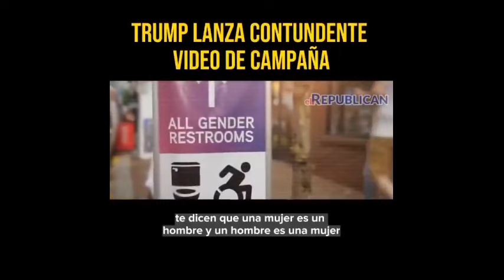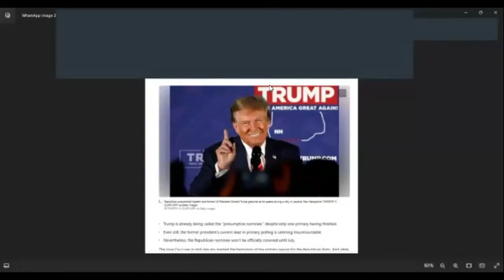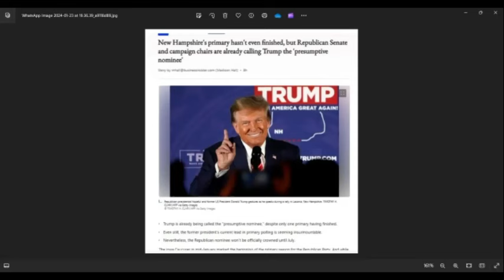MEXICO ES TIERRA DE NADIE; TRUMP RATIFICA ACABAR CARTELES Y POLITICOS CORRUPTOS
MEXICO ES TIERRA DE NADIE; presidentdonaldtrump PRESIDENTE DONALD TRUMP RATIFICA ACABAR CARTELES DE LAS DROGAS Y POLITICOS CORRUPTOS QUE LOS PROTEGEN